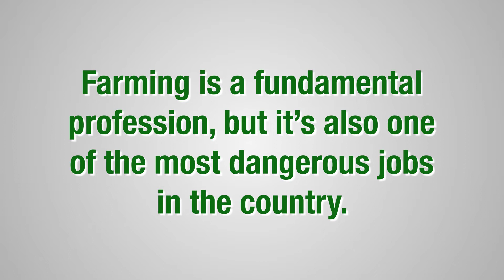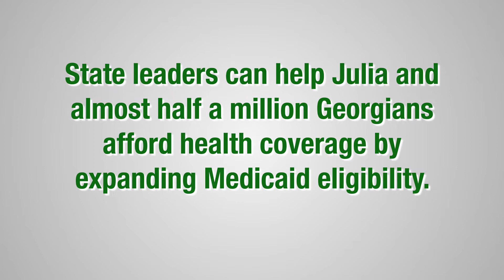Many Georgia farmers need help with health insurance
Many Georgia farmers can’t afford to protect most valuable part of their farm: themselves. Expanding Medicaid eligibility would put affordable health insurance within reach for many Georgia farmers.